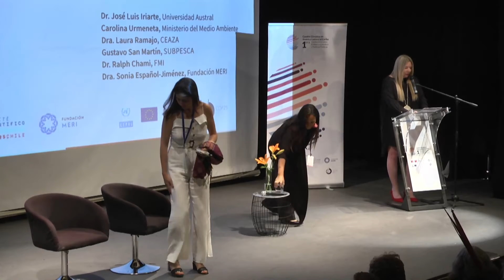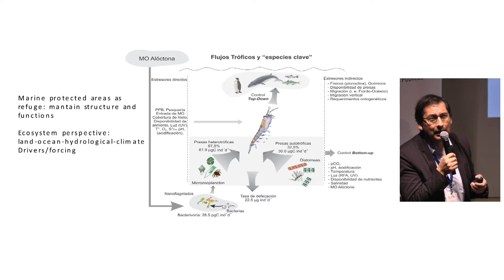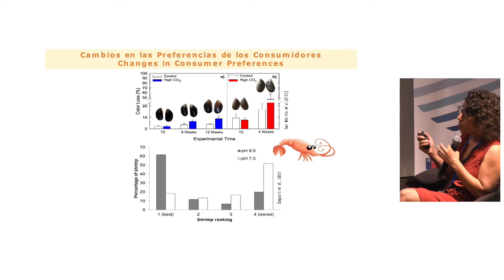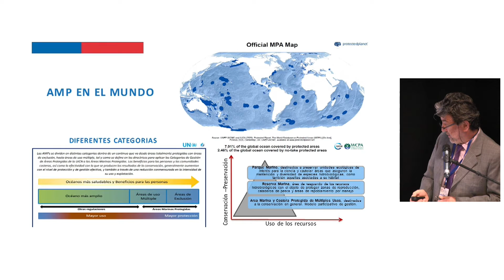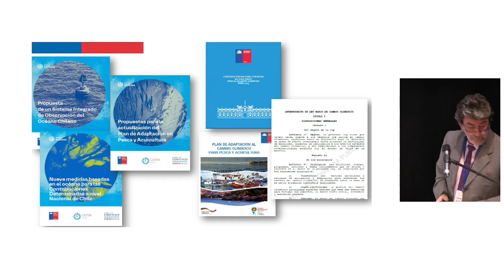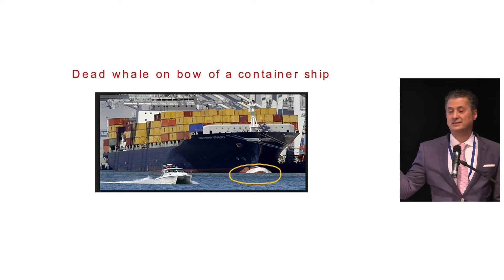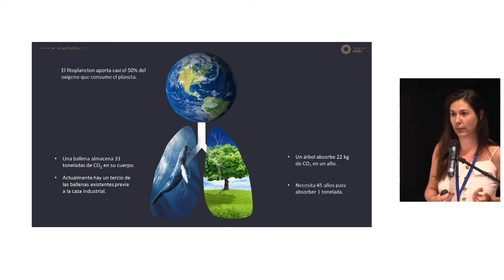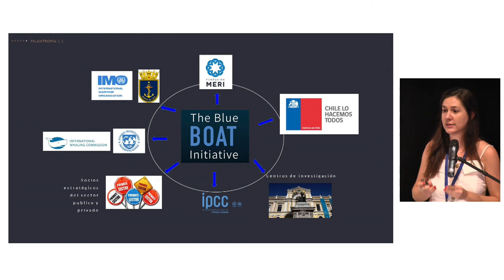4 Panel 1 Océanos: desafíos y soluciones